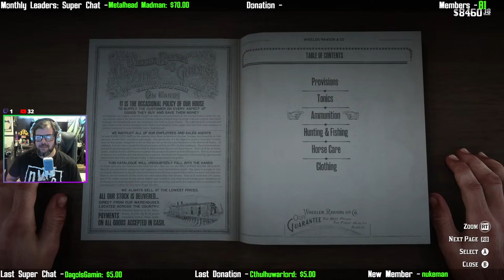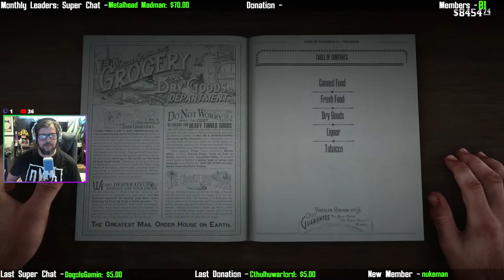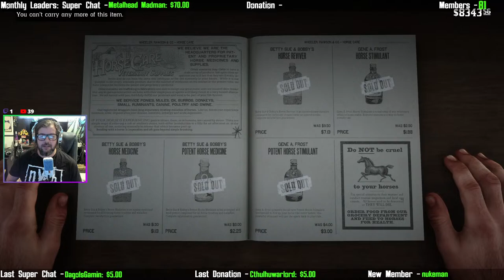How the West was One-Hundred-Percented PART 7 | Mantis Plays Red Dead Redemption II 100%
How the West was One-Hundred-Percented | Red Dead Redemption II 100% Livestream